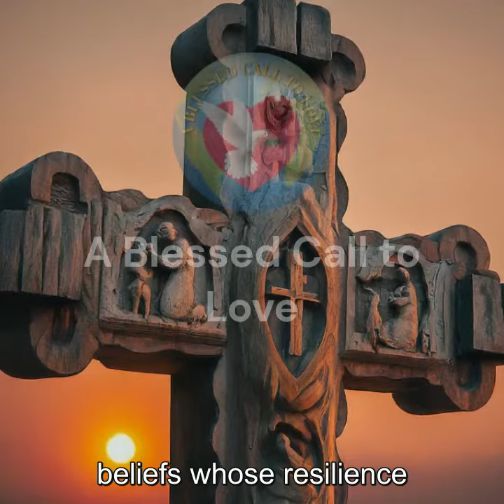Saint Marciana Story